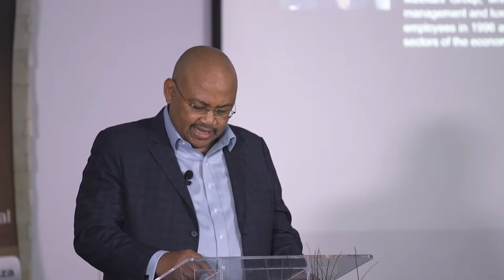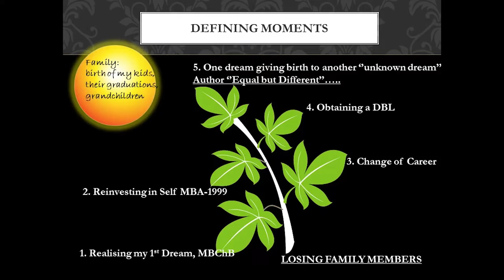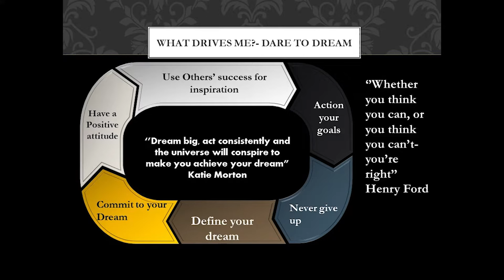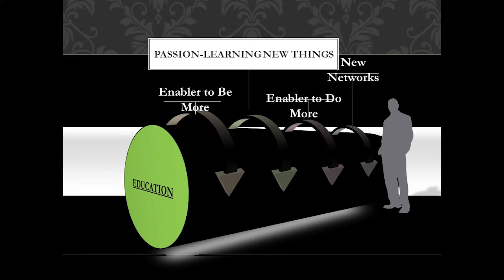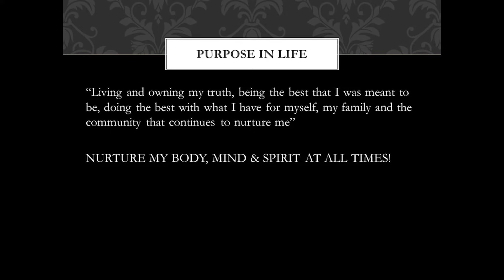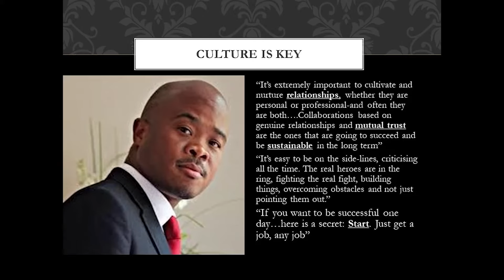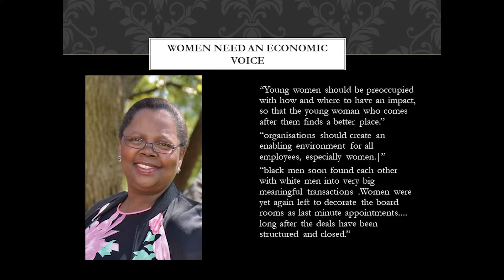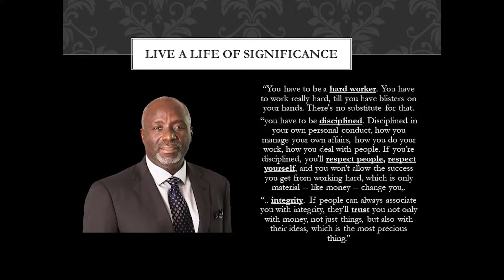ULP with Judy Dlamini